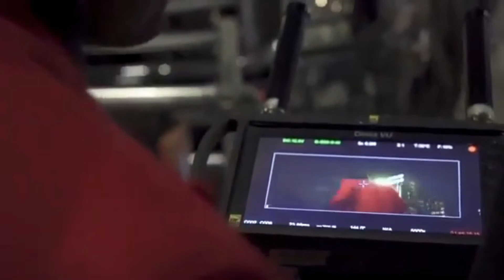De Gardel a Lady Gaga: La evolución de los videoclips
¿Cómo se vende la música mediante lo visual? Desde el cine punto de ruptura que significó MTV, hasta la actualidad con diversas plataformas digitales.